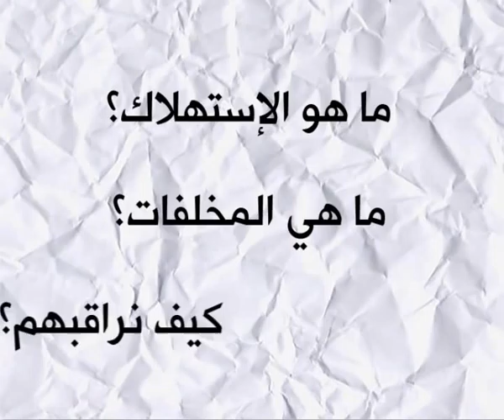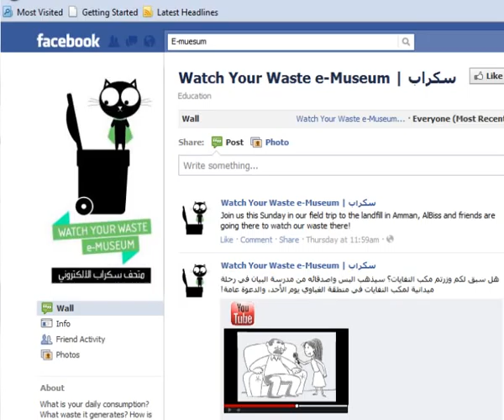قصة متحف سكراب الالكتروني